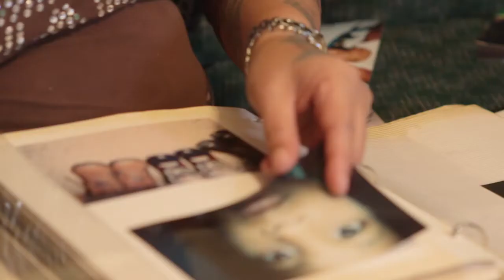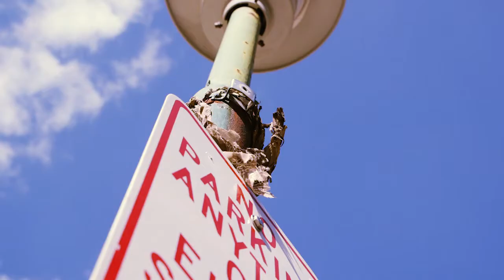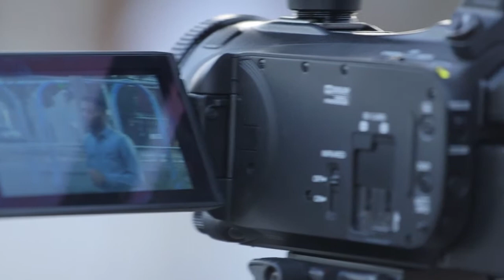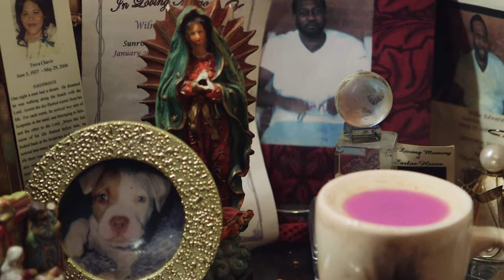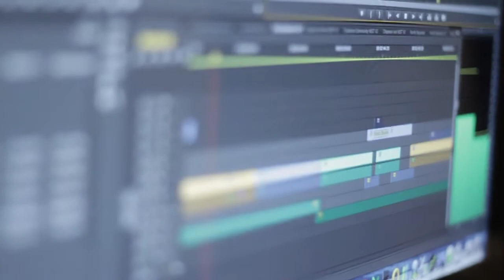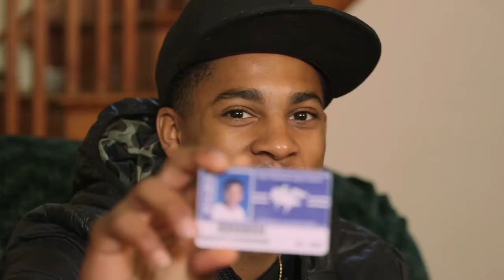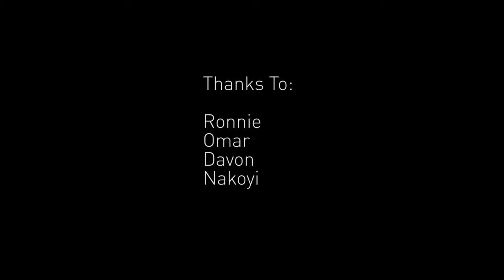Fighting For A Good Life (Full Length)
These resilient young men reside in NCCF's group home and independent living programs. I so admire their courage and their passionate desire to help others, both peers and adults, understand their stories. This is the real deal.

Executive Producer
David Hanrahan

Producers
Chris Simmons
Jamar E Jones
Naeem "6ix" Cobb